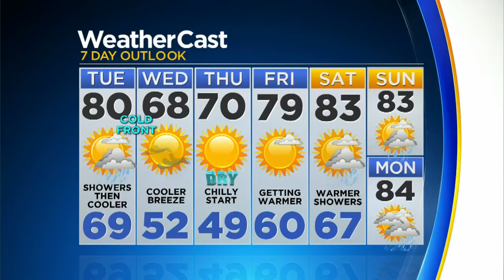CBSMiami.com Weather @ Your Desk 11-26-18 11PM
CBS Miami meteorologist Dave Warren has your evening weather forecast.